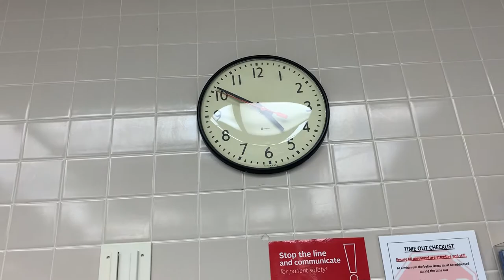Tory’s birth by cesarean section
Tory was born on Sept 30, 2019 Monday @ 4:50pm. I just went for my Csection schedule and when they checked me, I was already on labor and 2 cm dilated and 5 mins apart contraction. We were all so excited to meet her and the best thing that happened to me as a pregnant mother after having 4 kids, I didn’t have to go through labor pains with her, it was an answered prayer from God for me. I experienced labor pains with my first 3 kids, and with my fourth I didn’t go through it because I had pre eclampsia and baby Rylee was premature at 35 weeks and 6 days to be exact.